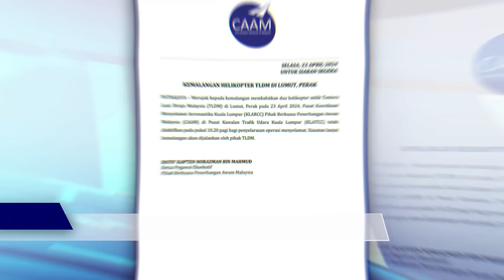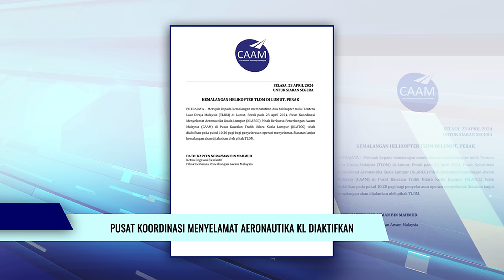10 Individu Disahkan Terkorban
Dua helikopter dilaporkan terhempas selepas bertembung ketika membuat latihan di Pangkalan Tentera Laut Diraja Malaysia (TLDM) Lumut pagi tadi.

Helikopter terlibat membabitkan model HOM dan Fennec yang berlepas dari Padang Sitiawan sekitar jam 9.03 minit pagi.